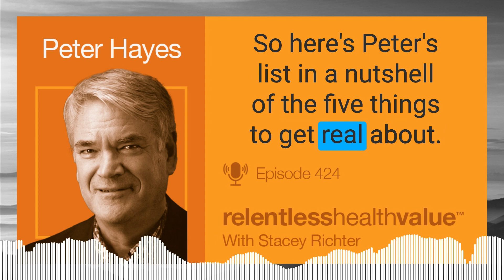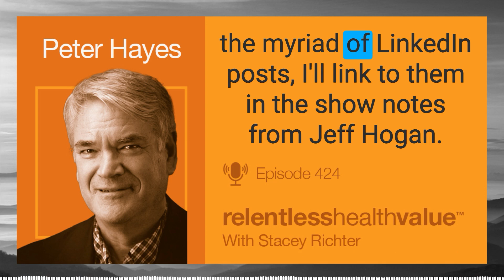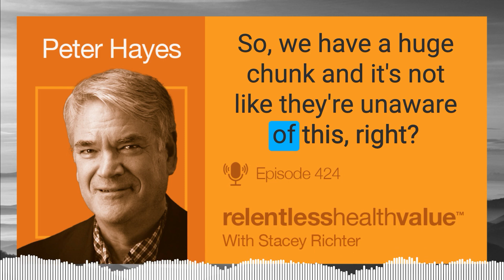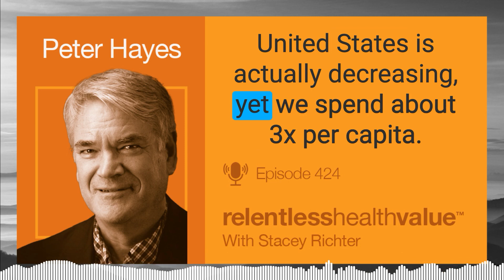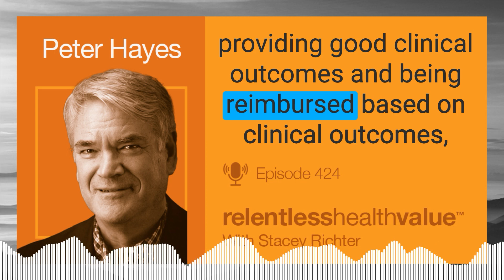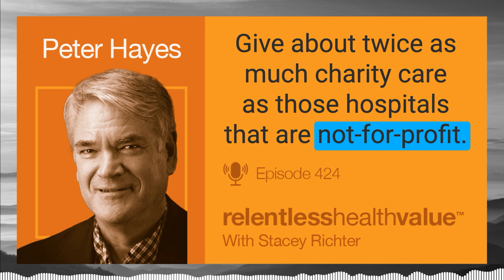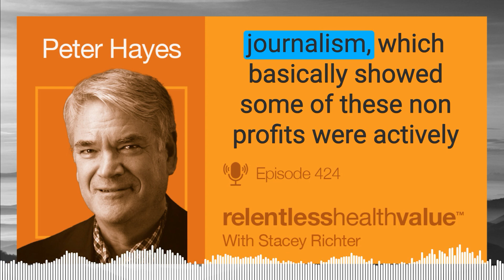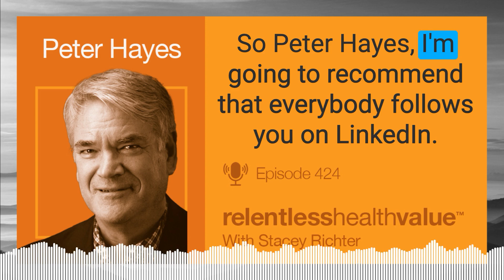EP424: Five Things for Hospital System Execs to Get Real About in 2024, With Peter Hayes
In this healthcare podcast, I am speaking with Peter Hayes; and we talk about five realities of 2024 for hospital chains, integrated delivery networks, health systems. Now, to make one thing very clear, as I have said many times on many Relentless Health Value shows: Not all hospital chains or hospitals are the same. There are large, consolidated, extremely rich, extremely politically and economically powerful organizations who are called health systems. And then there are rural or urban institutions that are barely scraping by and serving huge vulnerable patient populations. And despite the many aforementioned names for hospital chains and their associated outpatient facilities and owned physician groups and urgent care centers, all these names for these big care delivery entities are flabbergastingly meaningless because they do not separate the consolidated rich ones from the very desperately not rich ones.

While, there consider supporting the cause by joining our weekly newsletter.

Today on the show, we’re talking about the first kind of health systems: the big rich consolidated ones which are taking over every geography where there’s money to be made. These are the ones where you read about their bad behavior in the New York Times or hear about them in YouTube videos like this one.

Peter Hayes talks about the five things that these behemoth entities may really need to start thinking hard about, even in the face of their fierce and often-unrelenting market power and the political hold that they have over many local communities and all the regulatory capture that goes along with that.

So, here’s Peter’s list in a nutshell—the five things to get real about:

1. Health systems need to get real about the CAA (Consolidated Appropriations Act) and its implications that plan sponsors only pay “fair and reasonable” prices for medical services. Now, before I dig in on this, jargon alert: When we say plan sponsors, that means entities such as self-insured employers—sponsors of health plans, if you will (the purchasers, the ones who are actually paying the bills). Peter explains the quick version of what the Consolidated Appropriations Act is in the show that follows, so do listen. But for more info on this really, really meaningful bit of legislation that is the law as of 2021, go back and listen to the episodes with Chris Deacon (EP342 and EP408) or check out the myriad of LinkedIn posts from Jeff Hogan. Also, others like Darren Fogarty, Justin Leader, Jamie Greenleaf, and others have some great words of wisdom that you will be able to find that really explain what the point is of the CAA, the Consolidated Appropriations Act, and its sprawling implications.

2. To survive on reduced commercial reimbursements, health systems need to get real about becoming ruthlessly aggressive in driving administrative and technology efficiencies.

3. They need to get real about pivoting from fee-for-service reimbursement to episode-based care based on taking real downside risks for good clinical outcomes. They need to pivot from a mindset of maximizing patient revenue to maximizing patient health. They need to move from a sick care reimbursement model to a healthcare reimbursement model based on health.

4. They need to get real about being completely transparent and accountable in reporting how they are using the value of their tax-exempt status. Similarly, they need to account for and report how they’re using the estimated $55 billion in net margins that they’re realizing off the 340B drug program.

5. They need to get real about quality and patient safety. We still have about 46% of our hospitals that have a C or lower Leapfrog rating. And, by the way, the chance of having a fatality on an avoidable error is 90% higher at a C or lower-rated Leapfrog entity versus a Leapfrog entity that has an A or a B.

Now, some of you—and by some of you, I mean practically everybody listening—are thinking of reasons why any one of these “get real about” things is arguable or how one of the above is not holding up in some market. I think Peter would tell you the same thing that I would: You’re not wrong. But trying to predict a zeitgeist or the next pet rock never works well because it’s always a confluence of right time/right place where the whole is way more than the sum of its parts.